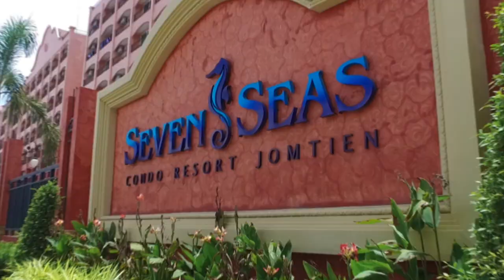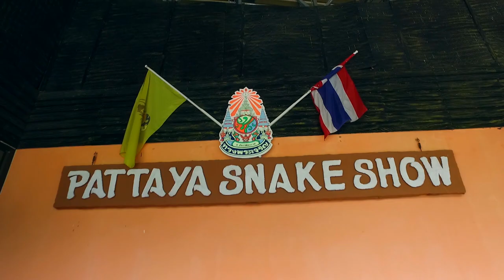Недвижимость в Таиланде. Аренда. Доход от сдачи квартиры или виллы.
В этом видео мы расскажем почему так востребована аренда недвижимости в Таиланде.
Каким образом компания Паттайя Град осуществляет управление недвижимостью клиентов дистанционно. Договор на управление квартирой в Таиланде.
Как укомплектовать квартиру для сдачи ее в аренду.